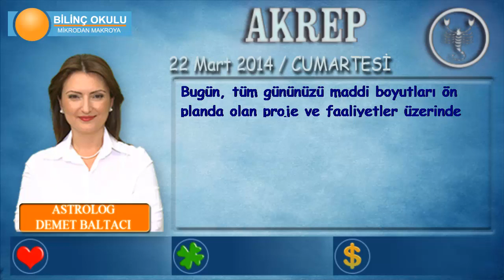AKREP Burcu, GÜNLÜK Astroloji Yorumu,22 Mart 2014, Astrolog DEMET BALTACI Bilinç Okulu